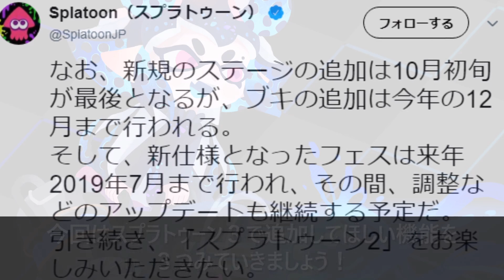【衝撃】スプラトゥーン３で追加してほしい機能３選！【スプラトゥーン3】